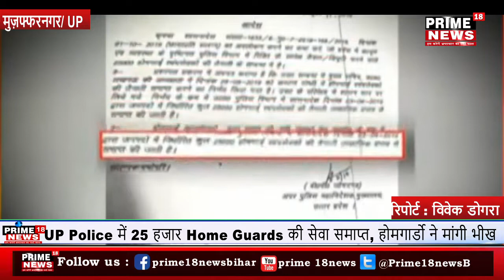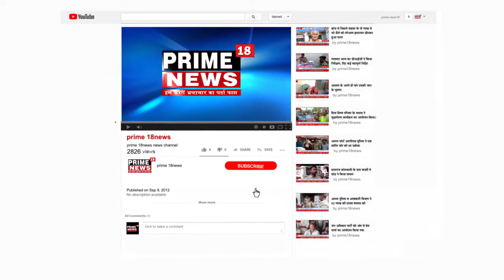UP Police में 25 हजार Home Guards की सेवा समाप्त, होमगार्डो ने मांगी भीख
मुजफ्फरनगर में होमगार्ड कलेक्ट्रेट कार्यालय के सामने पहुंचे और नारेबाजी कर विरोध प्रदर्शन किया। उत्तर प्रदेश सरकार के निर्णय के विरोध में कुछ देर तक कलैक्ट्रेट में धरना प्रदर्शन करने के बाद सभी होमगार्ड इकट्ठे होकर शहर की सड़कों पर होते हुए शिव चौक मुख्य चौराहे पर पहुंचे जहां पर हाथों में कटोरे लेकर सभी होमगार्ड ने भीख मांगी। प्रदर्शन कर रहे सभी होमगार्ड यूपी सरकार के द्वारा 25 हजार होम गार्डों की ड्यूटी खत्म करने के निर्णय का विरोध कर रहे है दरअसल उत्तर प्रदेश में 25 हजार होमगार्ड बेरोजगार हो गए हैं। योगी सरकार ने सोमवार को बजट का हवाला देकर इनकी ड्यूटी खत्म कर दी हैं। रिपोर्ट के मुताबिक, पुलिस के बराबर वेतन किए जाने के बाद बजट का भार बढ़ गया और इसे बैलेंस करने के लिए होमगार्डों की छंटनी हुई है।होमगार्ड को 25 दिन के बजाय अब 15 दिनों की ही ड्यूटी मिलेगी । सरकार के इस निर्णय का विरोध करते हुए मुज़फ्फरनगर में होमगार्ड सड़को पर उतर आये, जिन्होंने पहले कलैक्ट्रेट जाकर विरोध प्रदर्शन किया और उसके बाद सभी होमगार्ड सड़को पर हाथो में कटोरा लेकर भीख मांगने लगे । भारी संख्या में होमगार्ड शिव चौक पर पहुचे जहा भी विरोध प्रदर्शन करते हुए भीख मांगी। इनका कहना है कि होमगार्ड की सैलरी देकर सरकार का बजट खराब हो गया जिसे सही करने के लिए भीख मांग रहे है